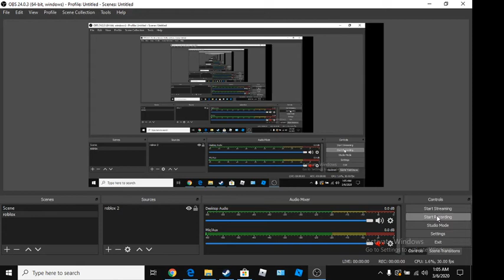My Youtube Update